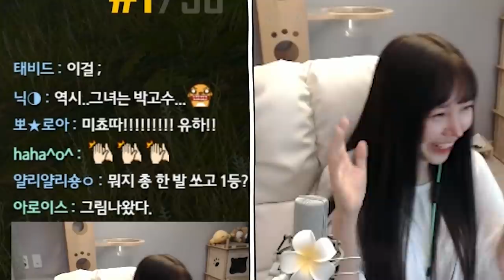시청자들이 원하던 돌잡이총... 드디어 걸렸습니다.